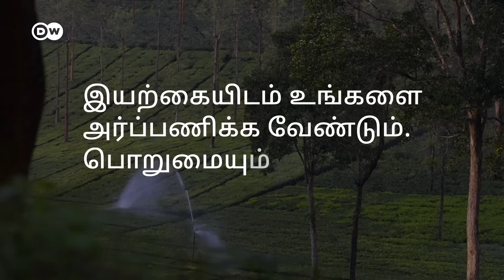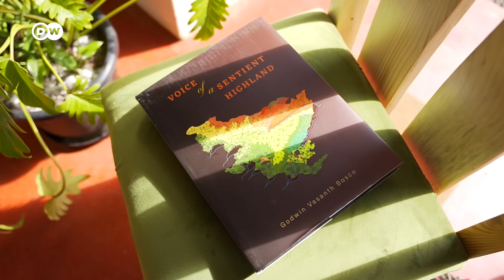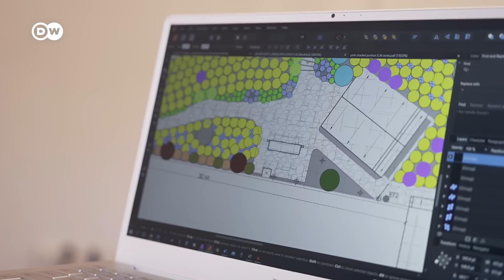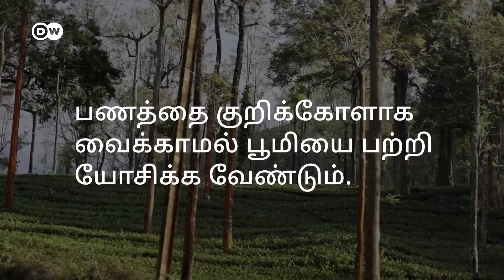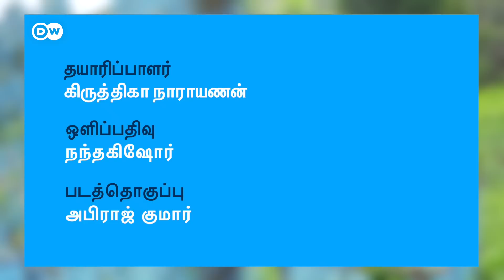இயற்கையை மீட்டெடுக்கும் பணியில் லட்சக்கணக்கில் சம்பளமா? | Restoration Ecologist | DW Tamil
சுற்றுச்சூழலுக்கு பங்களிக்க வேண்டும் என்ற எண்ணம் நம் அனைவருக்கும் இருக்கும். ஆனால் அதனை சரியாக, அறிவியல் பூர்வமாக செய்வதுதான் Restoration Ecologist என்ற பணி. இந்தியாவில் பெரிய அளவில் கவனம் பெறாத, அதே சமயம் நிறைய வேலைவாய்ப்புகள் கொண்ட இந்த பணியை சிறப்பாக செய்து வருகிறார் உதகமண்டலத்தை சேர்ந்த காட்வின் வசந்த பாஸ்கோ.

தயாரிப்பு - கிருத்திகா நாராயணன்
ஒளிப்பதிவு - நந்தகிஷோர்
படத்தொகுப்பு - அபிராஜ் குமார்
நிர்வாக இயக்குநர் - டெபாராட்டி குஹா
நிர்வாக தயாரிப்பு - அறவாழி இளம்பரிதி